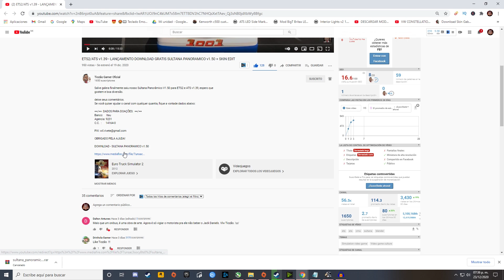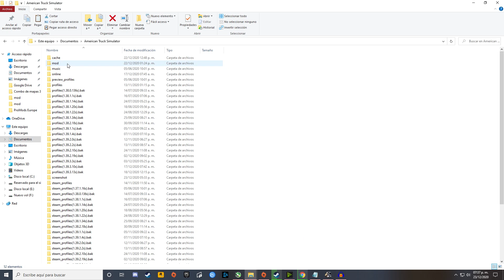Sultana Panorámico ATS/ETS2 1.39 │Mod de bus para ATS 1.39│Mod de buses ETS2 1.39│Ruta por Mapa MTS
Mi PC